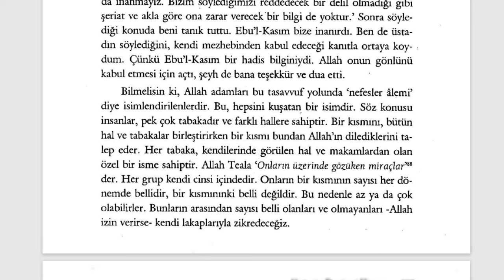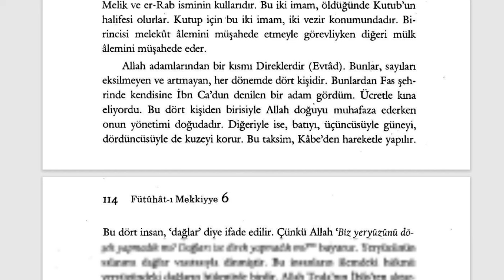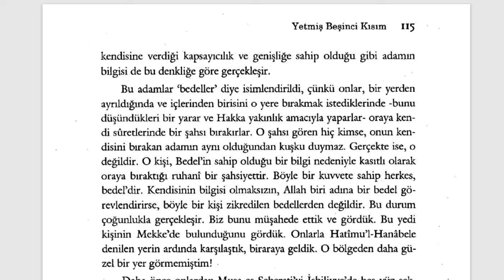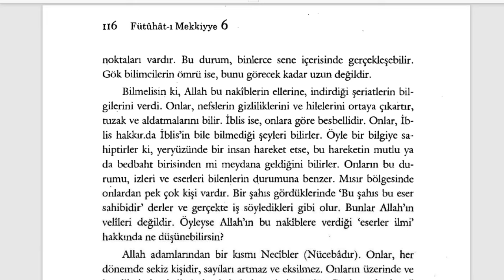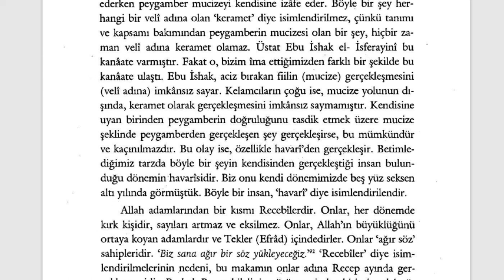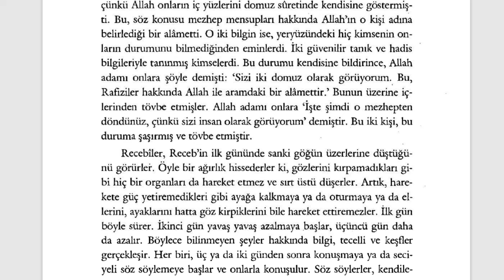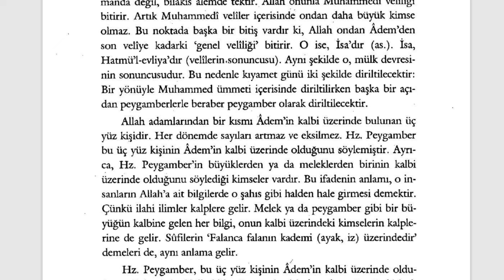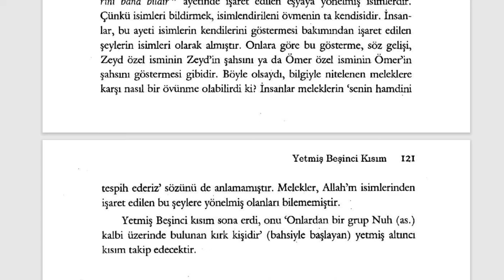Fütuhât-ı Mekkiyye - Üçler, Yediler, On İkiler, Kırklar, Üç Yüzler (11. Sifr 75. Kısım) - 4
🕘Okunan Yerler:
Üçler, Yediler, On İkiler, Kırklar, Üç Yüzler

Fütuhât-ı Mekkiyye Sesli Kitap (Tamamı)